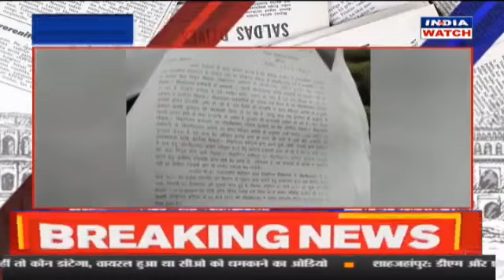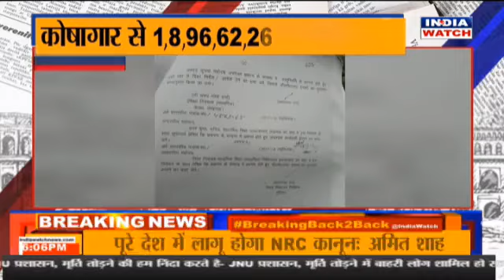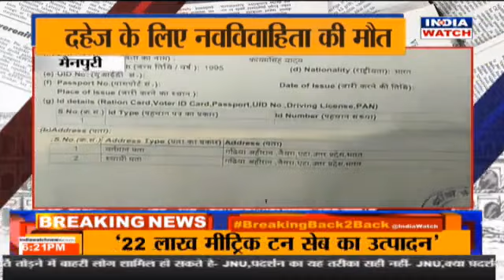जिले की खबर || CITY WATCH || INDIA WATCH